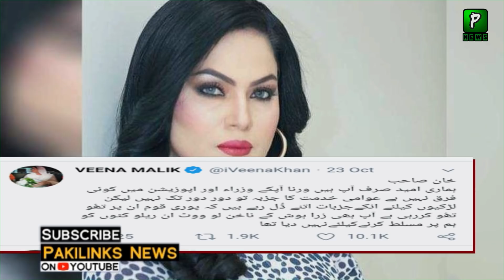وینا ملک نے عمران خان کو پیغام دے دیا || ہم نے ووٹ ریلو کٹوں کو نہیں دیا آپ کو دیا ہے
Veena Malik Tweet On Imran Khan || Hareem Shah Viral TikTok Video